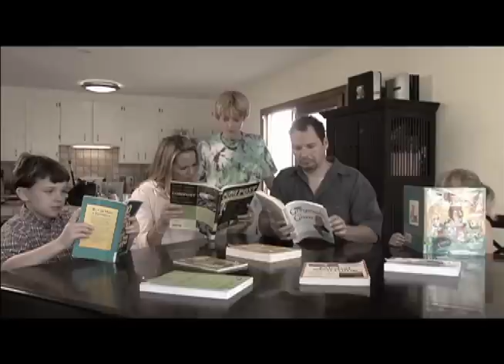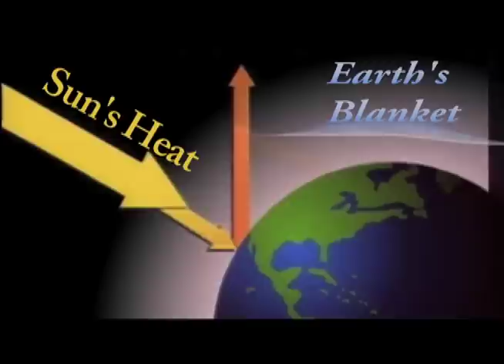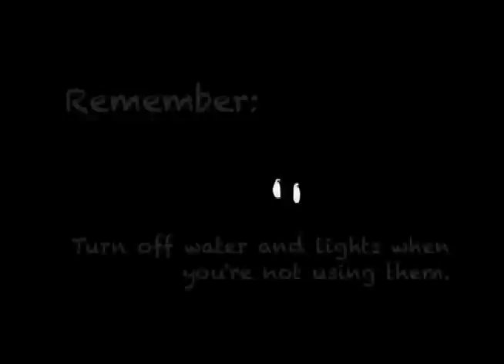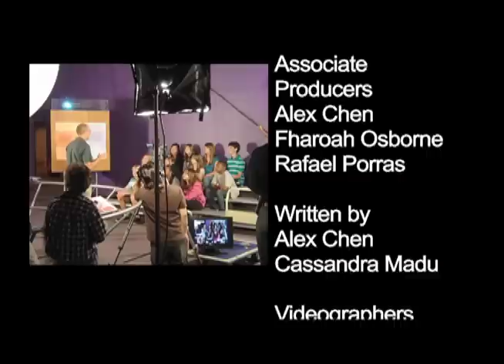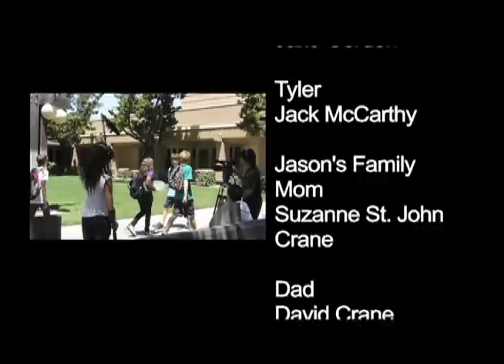CreaTV San Jose Production: Spare the Air Bay Area!